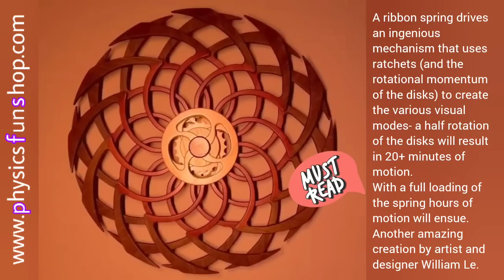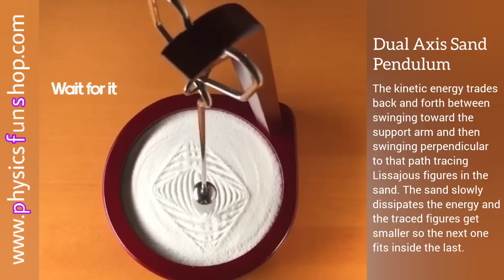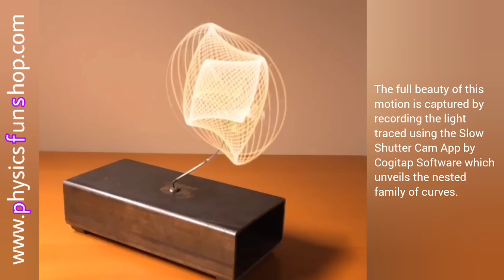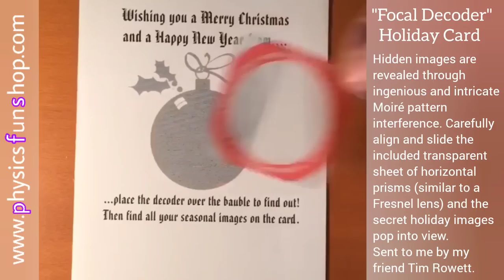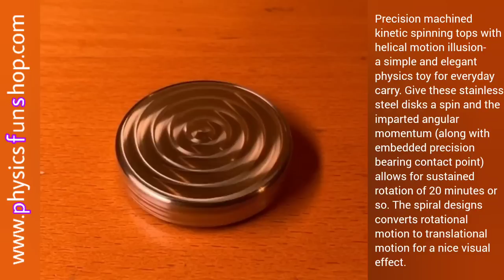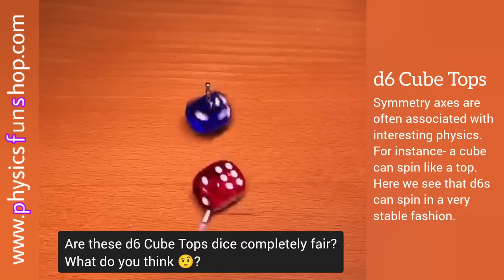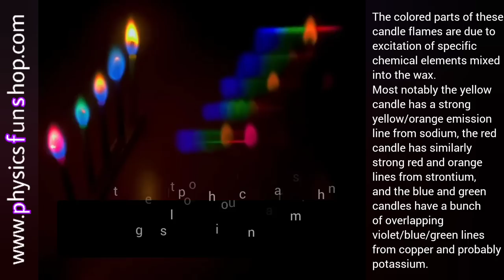Jaw-dropping Physics Toys/Gadgets 9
Hi Everyone :)
Welcome back!

This video contains :
👉🏻  PDLC Electric Field Induced Transparency: when a voltage is placed across Polymer-Dispersed Liquid-Crystal film, long skinny molecules align with the electric field allowing light to pass through without scattering- with the field off the molecules thermally randomize and then do scatter the light passing through, producing a milky white translucent appearance.

👉🏻 Deja Vu II: astonishing spring powered kinetic art. Crafted from wood this device has two disks and each has a pattern of curved spokes that can rotate at different rates and direction to produce interesting illusions of motion via moiré interference effects. A ribbon spring drives an ingenious mechanism that uses ratchets (and the rotational momentum of the disks) to create the various visual modes- a half rotation of the disks will result in 20+ minutes of motion. With a full loading of the spring hours of motion will ensue. Another amazing creation by artist and designer William Le.

👉🏻 "Swing Thing": folk craft kinetic art from the 1970s

👉🏻 Dual Axis Sand Pendulum: the kinetic energy trades back and forth between swinging toward the support arm and then swinging perpendicular to that path tracing Lissajous figures in the sand.

👉🏻 Scrap Metal Kinetic Sculpture: a bent spring becomes a coupled harmonic oscillator with two modes of oscillation, one along a horizontal direction and one at an angle.

👉🏻 Moiré Pattern Portal: rotational motion of this moiré pattern creates the animation of radial flowing motion.

👉🏻 "Focal Decoder" Holiday Card: hidden images are revealed through ingenious and intricate Moiré pattern interference.

👉🏻 Moiré Season's Greetings: rotational moiré pattern generation on a Winter Holiday card from MoMA.

👉🏻 Tricolor Plasma Globe and Glow Wand: an engineered mix of low pressure noble gasses exhibit three colors of glow discharge in the plasma filaments that rise upward due to heating.

👉🏻 The Mezmocoin Infinity: precision machined kinetic spinning tops with helical motion illusion- a simple and elegant physics toy for everyday carry.

👉🏻 d6 Cube Tops: symmetry axes are often associated with interesting physics.

👉🏻 Color Flame Birthday Candle Physics: the colored parts of these candle flames are due to excitation of specific chemical elements mixed into the wax.

1) Cosmic Drift - DivKid
2) Bonfire - An Jone
3) Icelandic Arpeggios - DivKid
4) Book The Rental Wit It - rage
5) Interstellar Mood - Nico Staf